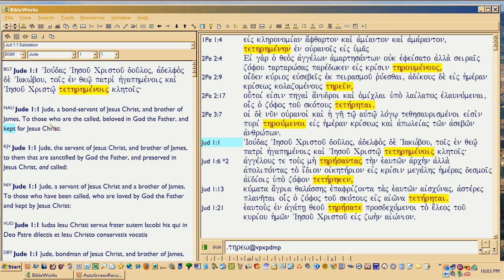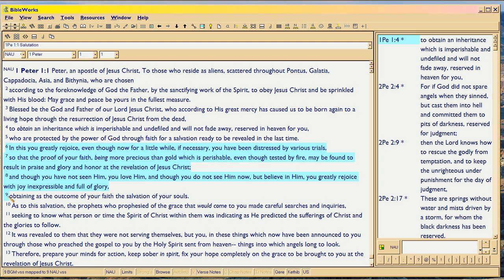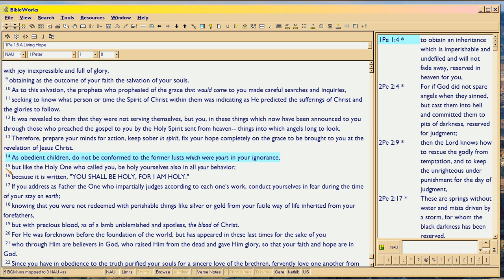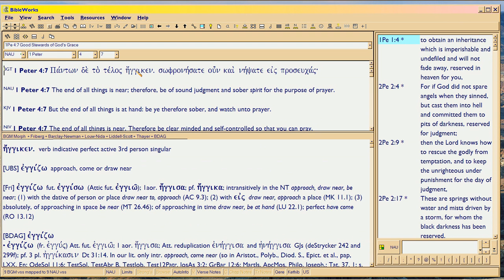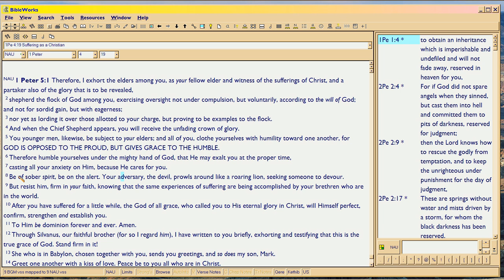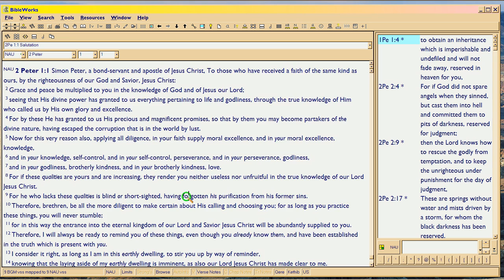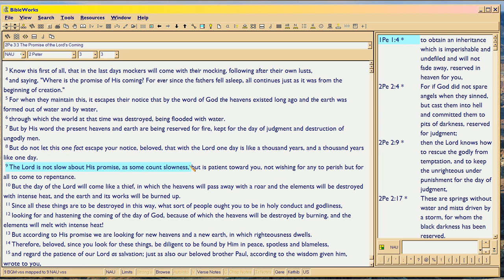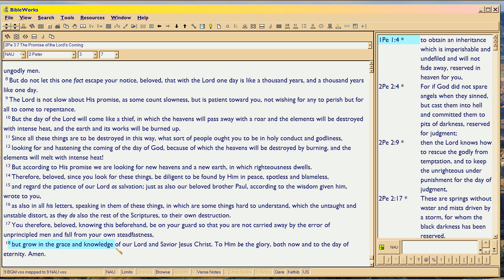5e1, RFG : Hebrews On Peter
, still tracking the order of Bible books rolled out in 68-70 AD.  Here, proof that Book of Hebrews thematically 'tracks' to Peter and Jude, despite lacking their keywords.

Rest of this 5e will be long, for I learned after making this video, that Book of Hebrews is BUILT AROUND Mark's Gospel, line by line.  So it's like tapestry: Hebrews weaves together the themes of Peter, Jude, Mark as the foundational outline for the ORDER in which the writer's points are presented, even though the main theme is WHY the change of Covenant to Church (which no previous Bible book covered).  Hence WHY the Rapture was imminent (Heb 11:39-40).

So 5e will be quite long, as I'll trace how Hebrews 'talks to' Mark's Gospel, with Mark on the left-hand side of the screen in translation, and Hebrews on the right, line by line.  It's so obvious you can even see it in translation.  So why didn't those inept Quelle 'scholars' notice?  Because they don't use 1John1:9!

But then, I was stupid too, for now it's obvious when I made 5c RFG, I too hadn't done my homework.  This will demonstrate why Hebrews is the LAST of the four books coming out in the Year of the Four emperors (NOT first, as 5c had contended).  So egg is on my face, too. :)